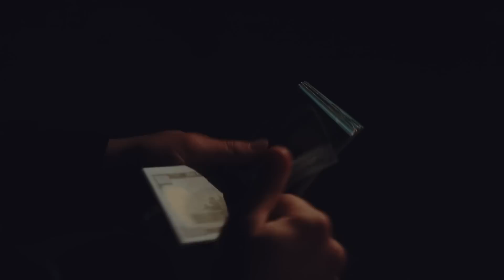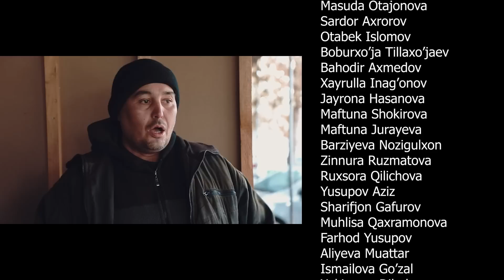Hiyla 15-qism (o'zbek film)